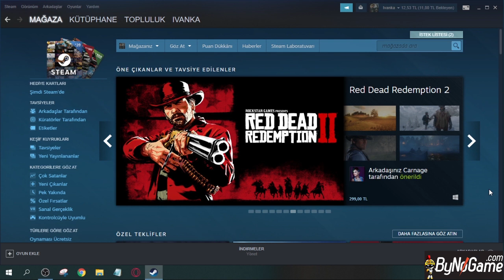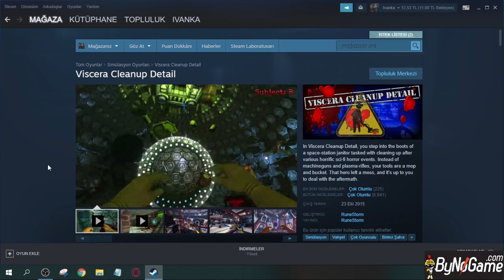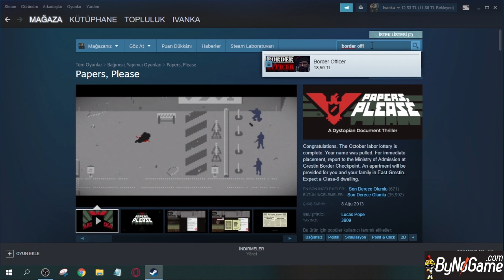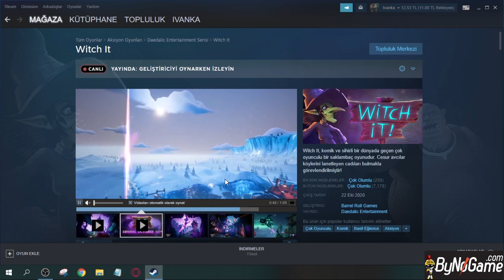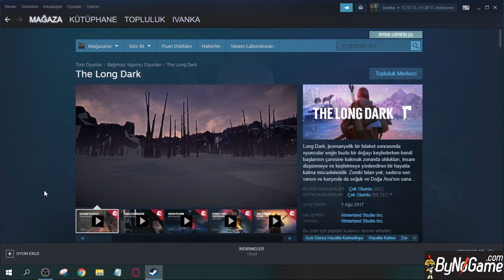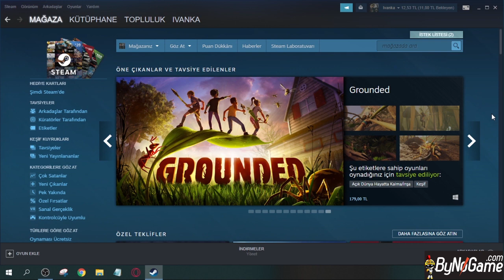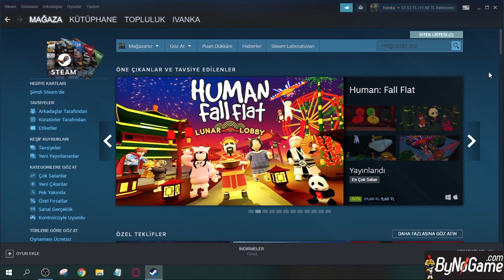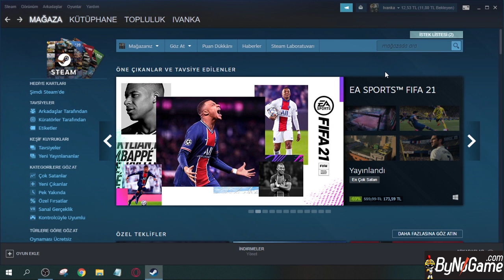Başak burçlarına özel oyun önerileri | Burçlara özel oyun önerileri #1